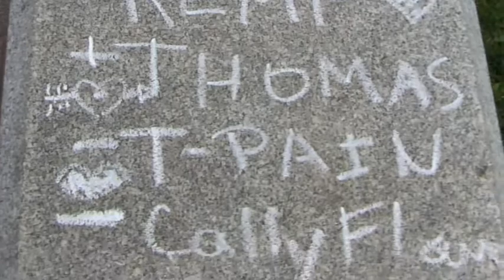This Week On - Sept 29.m4v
Learn what antics Huskies Central has for you in this week's webisode...